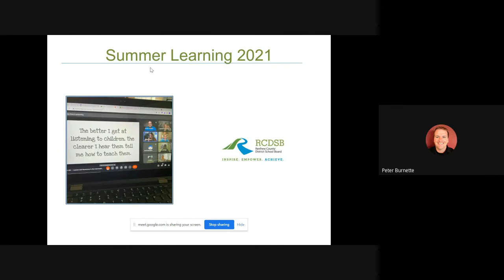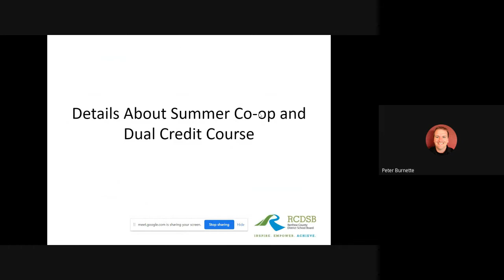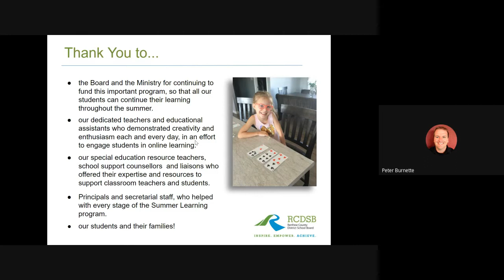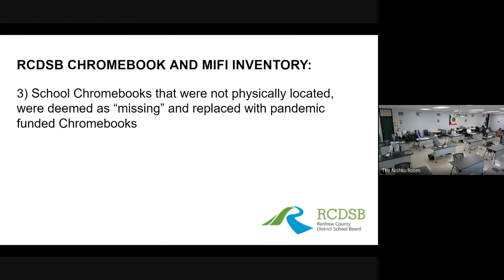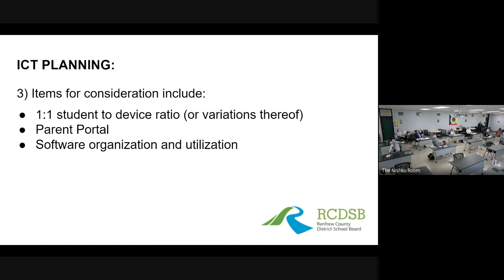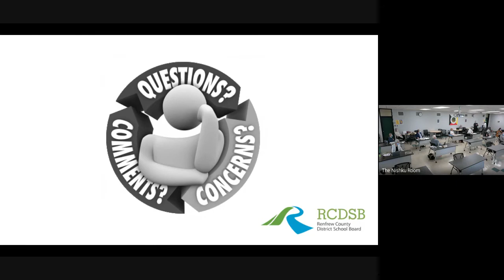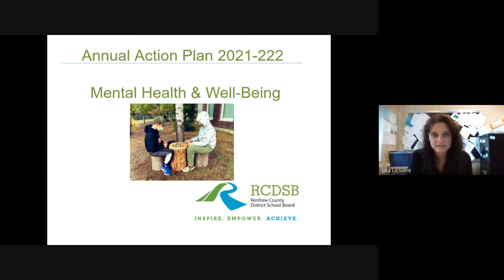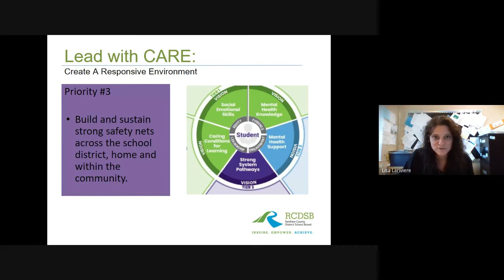Board of Trustee Committees Oct 12 2021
Board Committees Oct 12 2021